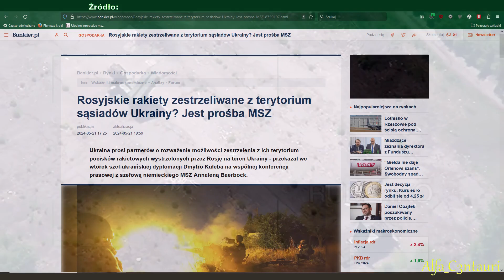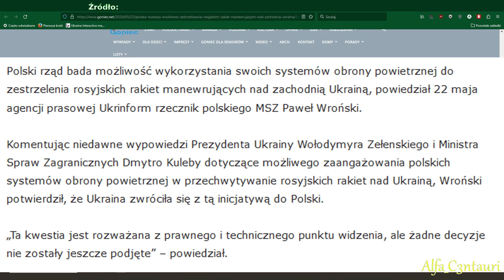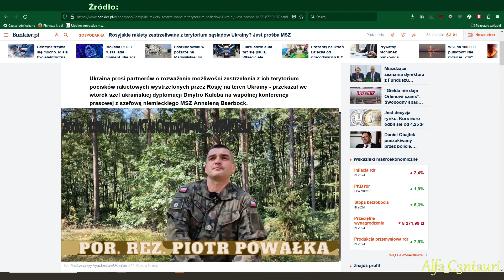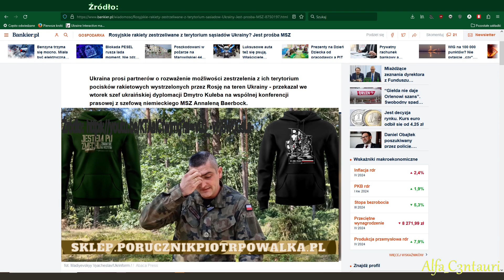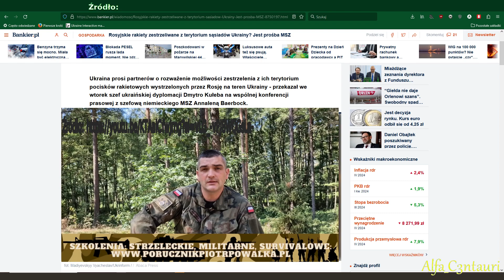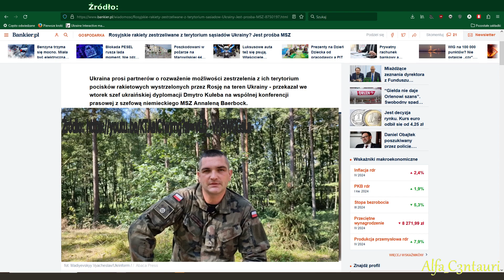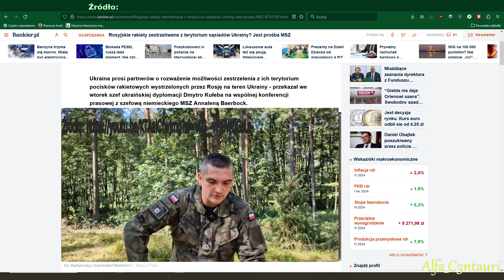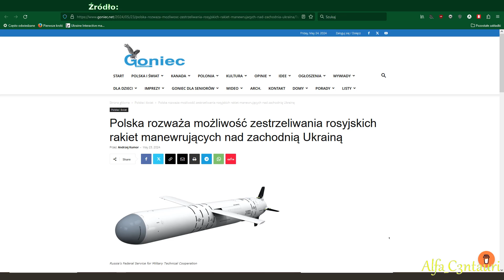Strącanie rosyjskich rakiet z terytorium Polski! Rozważania polskiego rządu.